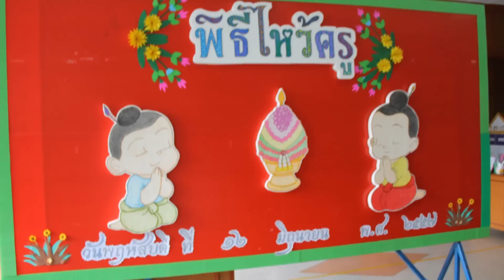JASS BOOM!AH!HA! GOLD ประกวดประชันพานไหว้ครูวันนี้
JASS BOOM!AH!HA! GOLD ประชันพานไหว้ครูวันนี้